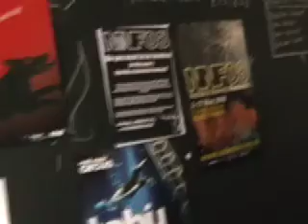Norfolk and Norwich Festival: inside the office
Working hard at NNF